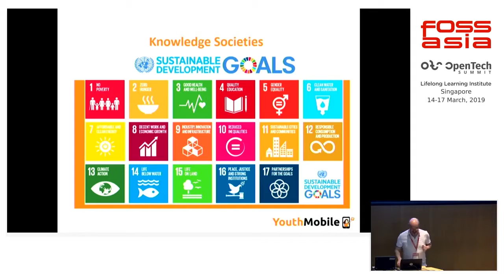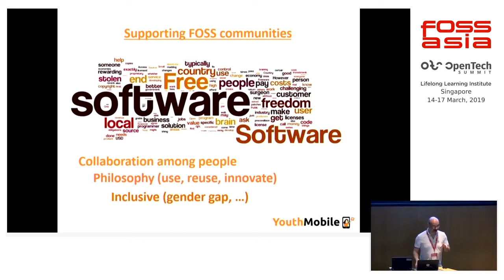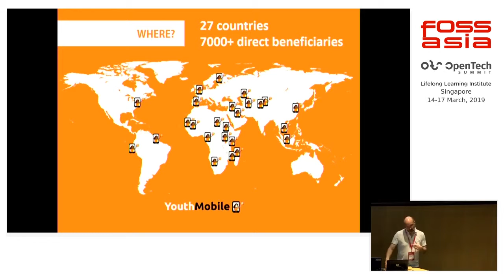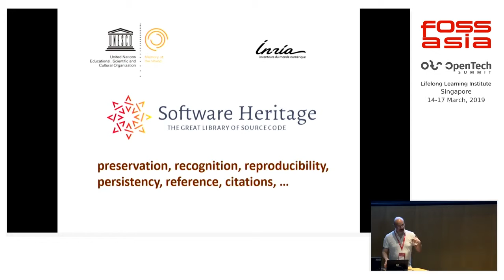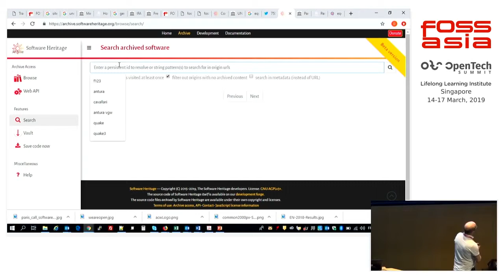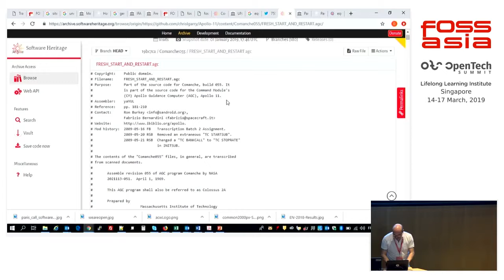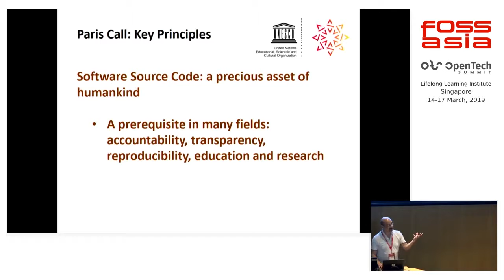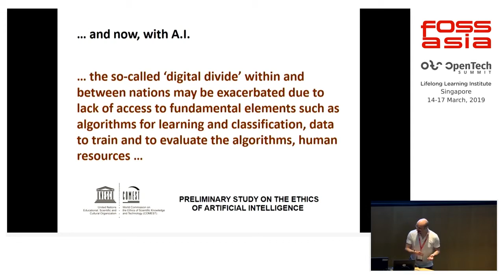UNESCO and FOSS by Davide Storti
15 March 2019 17:00, Lecture Theatre

What does the UNESCO do with FOSS? What is the interest and goal of the UNESCO to support FOSS?